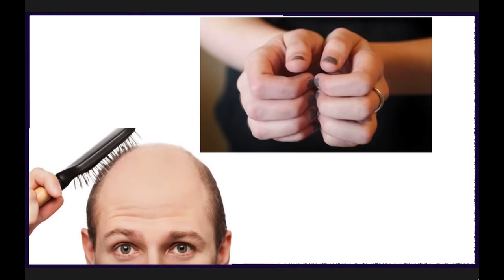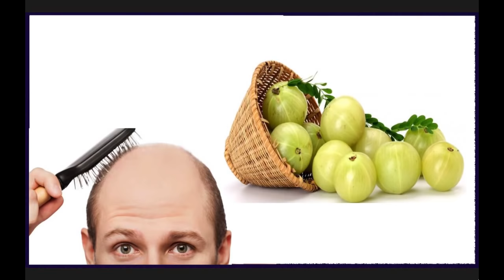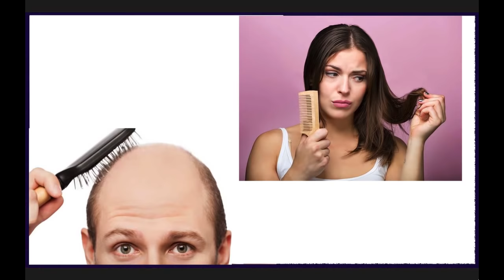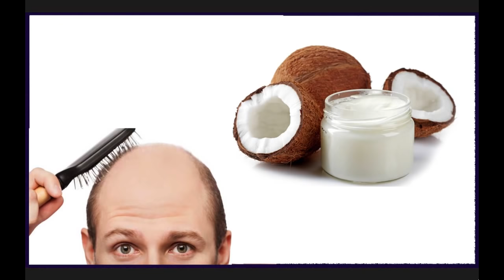99% लोगों के बाल झड़ने की समस्या का समाधान जान लीजिए | How To Control Hair Fall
99% लोगों के बाल झड़ने की समस्या का समाधान जान लीजिए | How To Control Hair Fall
Indian Mom Com :- Link :-